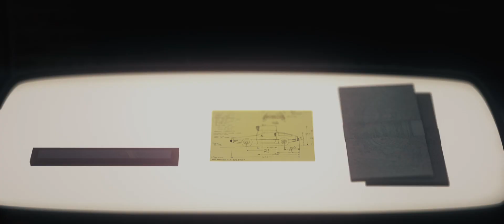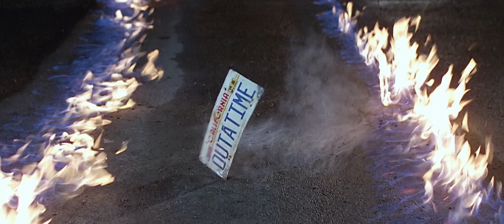Framing John Delorean Trailer 1 FullHd